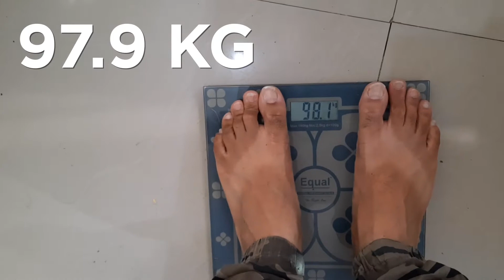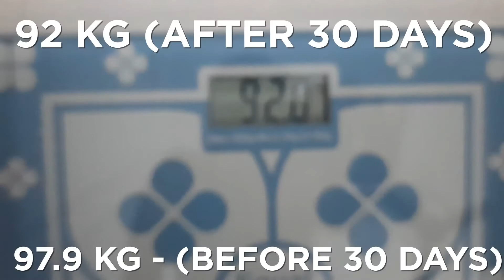Fastest way to lose weight | How To Lose Weight Fast- 6 KG lose in 30 days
Lose Weight Fast | How To Lose Belly Fat | How To Lose Weight Fast-  6 KG lose in 30 days

Lose weight fast. This video is on how to Weight Fast fat, how to lose weight fast, lose weight and weight loss diet.

Lose Weight Fast | How To Lose Belly Fat | How To Lose Weight Fast- 6 KG lose in 30 days-Weight Loss

Believer song
Believer gym song
how to fit in 1 month